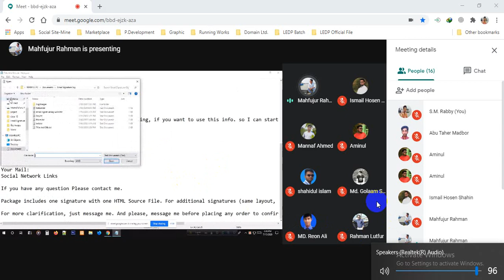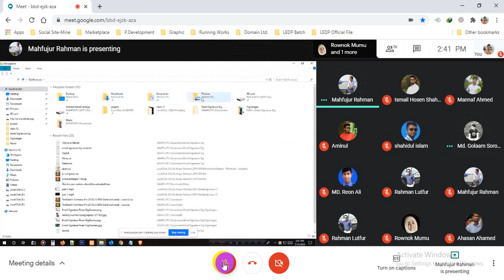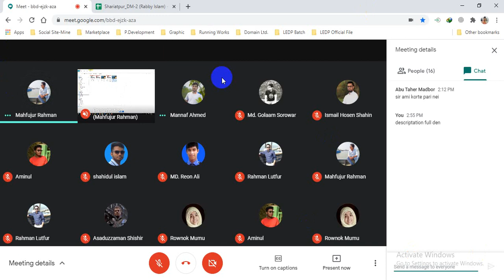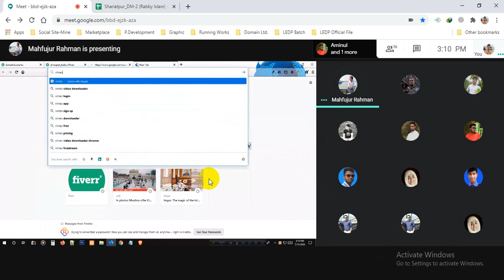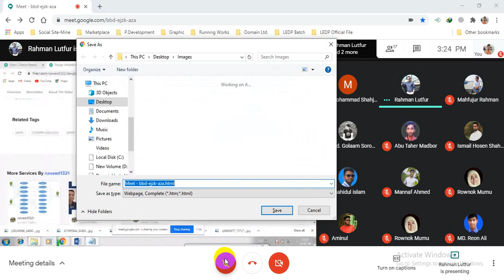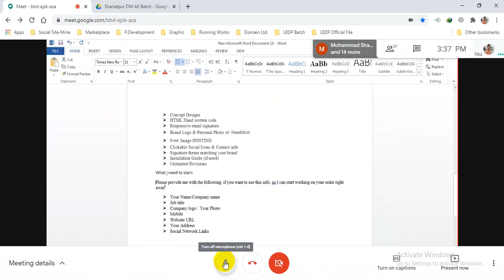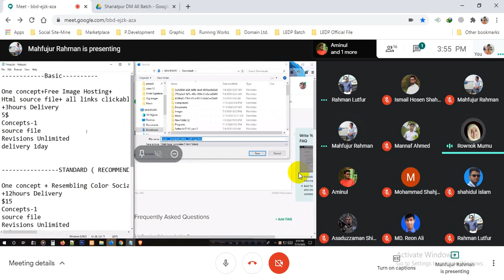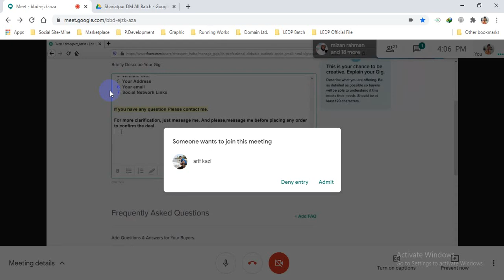LEDP Digital Marketing 2020 | Shariatpur Batch No 442 (LOT 07) | Class 20